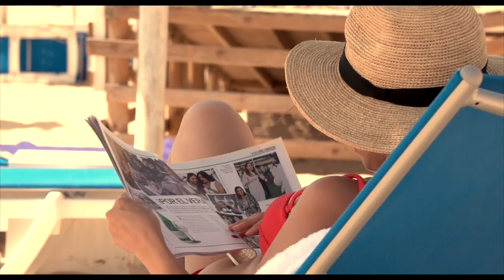Mashe 2019 Sancti Petri Cadiz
Clip musical,  en las playas de Sancti Petri Chiclana, Cádiz. Arenas blancas y océano turquesa acompañan este verano 2019 junto a Mashe y las familias!

Category
Music
Music in this video
Listen ad-free with YouTube Premium
Song
Happy Now
Artist
Kygo
Album
Happy Now
SME, Ultra Music (on behalf of Ultra Records); ASCAP, LatinAutor, UNIAO BRASILEIRA DE EDITORAS DE MUSICA - UBEM, Warner Chappell, CMRRA, LatinAutor - SonyATV, SOLAR Music Rights Management, Sony ATV Publishing, LatinAutor - Warner Chappell, BMI - Broadcast Music Inc., and 9 Music Rights Societies

Song: Calma (Alicia Remix)
Artist: Pedro Capó, Alicia Keys, Farruko
SHOW LESS

Credits:
Production Company: Boy in the Castle
Directed by: Colin Tilley, Johannes Lovund
Written by: Colin Tilley, Boy in the Castle
Cinematographer: Elias Talbot, Ole Marius Elvestad
Executive Producer: Jamee Ranta
Co-Produced: Jamee Ranta, Njål Lambrechts
Color: Bryan Smaller

Song: Happy Now
Artist: Kygo
Album: Happy Now
Ultra Music, SME (on behalf of Ultra Records); CMRRA, BMI - Broadcast Music Inc., ASCAP, LatinAutor - SonyATV, Warner Chappell, LatinAutor, SOLAR Music Rights Management, UNIAO BRASILEIRA DE EDITORAS DE MUSICA - UBEM, Sony ATV Publishing, LatinAutor - Warner Chappell, and 9 Music Rights Societies

Song: Surfin' U.S.A.
Artist: The Beach Boys
Album: Red, White & Rock
Writers
Chuck Berry

SONG: CALMA
Artist
Pedro Capó, Alicia Keys, Farruko